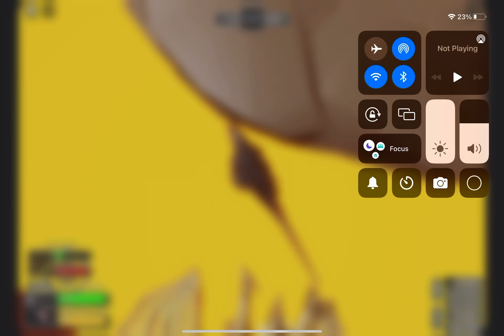When Godzilla yetis Ghidorah